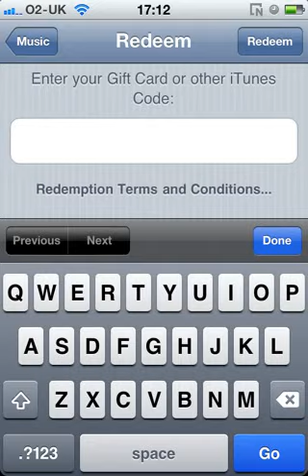a short movie for Chloe on how to top up her ipod touch